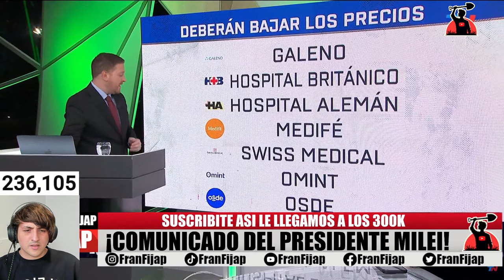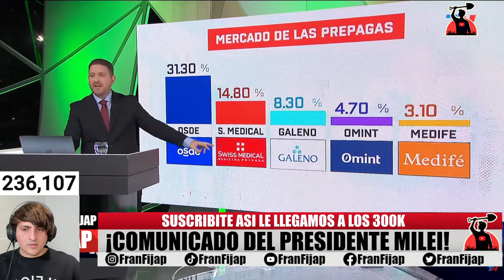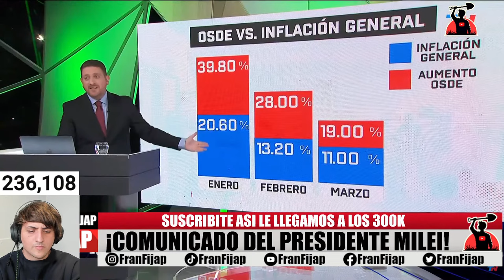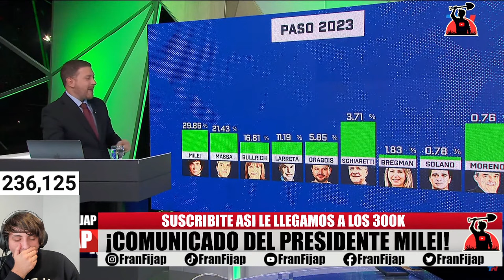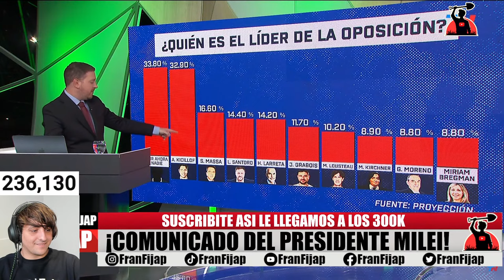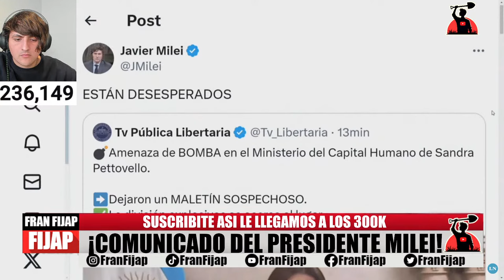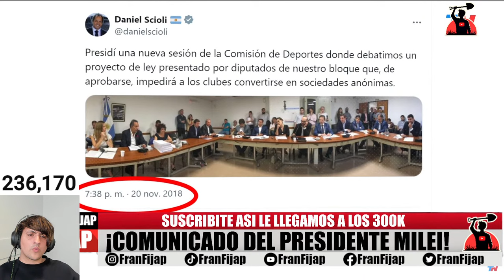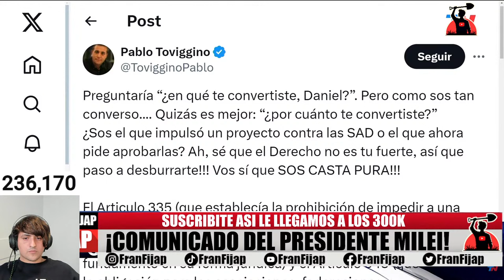🔴¡URGENTE COMUNICADO DE MILEI! PETTOVELLO AMEN4ZADA Y JONY VIALE EN VIVO 🔥PAGANO INTERNADA🔥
🔴¡URGENTE COMUNICADO DE MILEI! PETTOVELLO AMEN4ZADA Y JONY VIALE EN VIVO | FRAN FIJAP Si te gusto el video no te olvides de darle ME GUSTA y SUSCRIBIRTE al canal, para estar informado de MILEI PRESIDENTE.
►MIS REDES PARA ESTAR INFORMADO:
(IMPORTANTE) Siempre que Milei en vivo este en la TV, lo voy a transmitir.